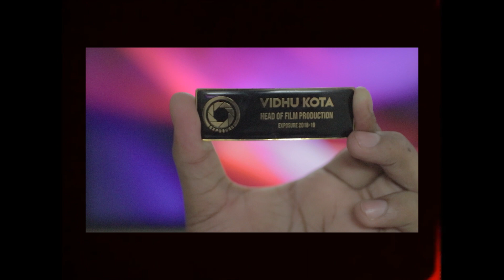hi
weekendfilmfest - APRIL 3 2020

Prompt: Make a video introducing yourself in 60 seconds or less. Tell us about where you're from, what you like to do, anything really that you feel defines you.

I'm Vidhu Kota, I live in New Delhi. I love to tell stories and connect with people. I vlog, provide filmmaking and photography tips and just make what I like I guess. Welcome to the family.

My Gear-
Main Camera- Canon 200D/ SL2
Other Camera-Canon 1300D
 Main Lens-  Sigma 17-50mm f2.8
Other Lenses-18-55mm, 55-250mm, 50mm and Tamron 18-200mm
Mic- Rode Video Mic Go and Blue Snowball Ice
Small Camera- Nikon Coolpix
Tripod- Gorillapod 1k kit and Vanguard Alta Pro 263 tripod
I Edit on- Adobe Premiere Pro CC 2020